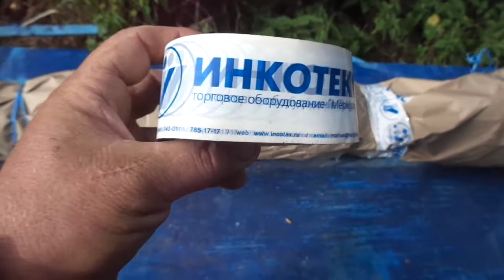Посылка Мы из Сибири Лилия !!!с саженцами Сливы жёлтой,Синей,Еже-Малины и Облепихи жёлтой .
Подготовил посылку с саженцами Сливы жёлтой,Синей,Еже-Малины и Облепихи жёлтой .Мы из Сибири Лилия посылку получили а как сажали ролик не сняли